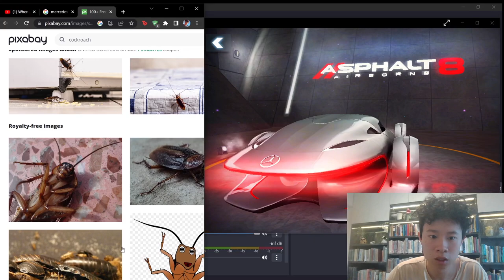i buy the world's most expensive cockroach car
5 million credits down the drain, and the car looks like this?